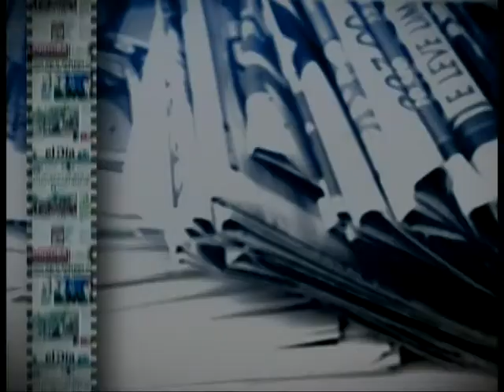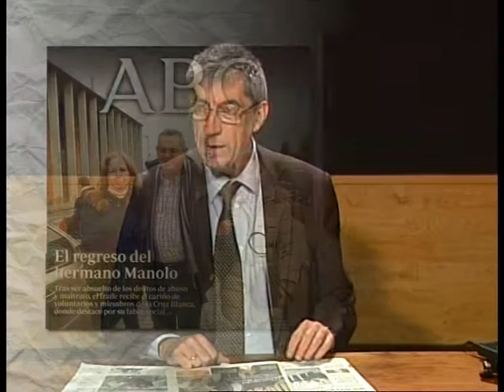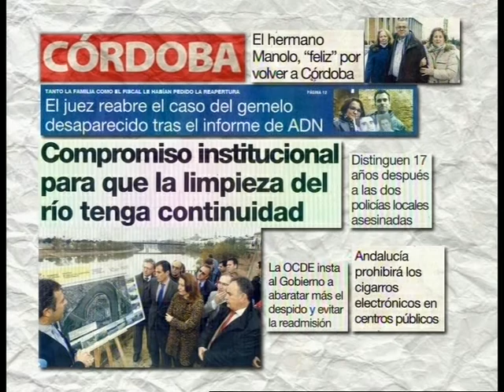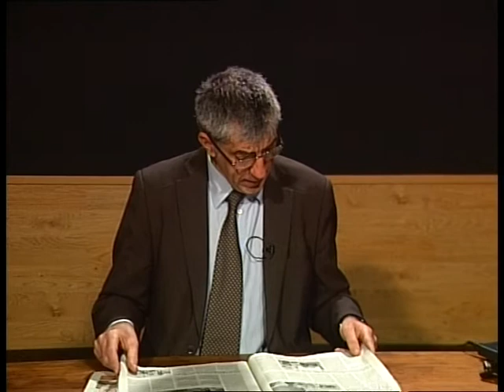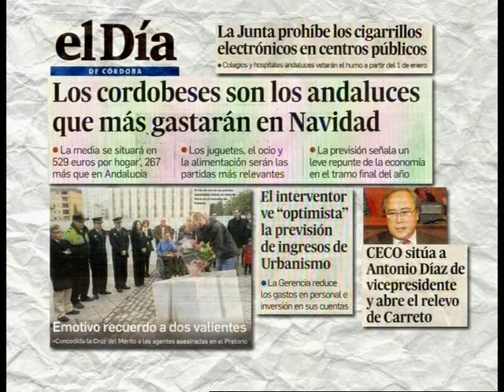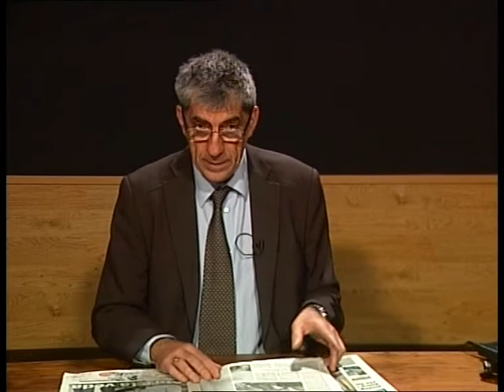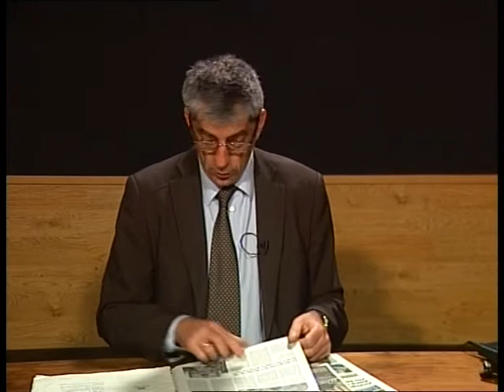Revista de prensa 19 Diciembre 2013